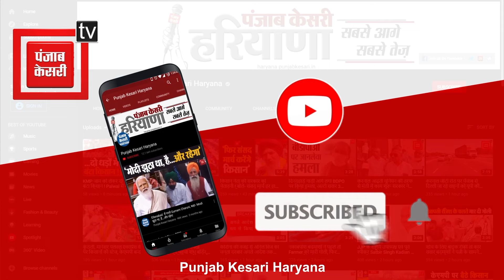शहीद Pardeep Nain के परिवार से मिले CM, परिवार को एक करोड़ की सहायता देगी सरकार